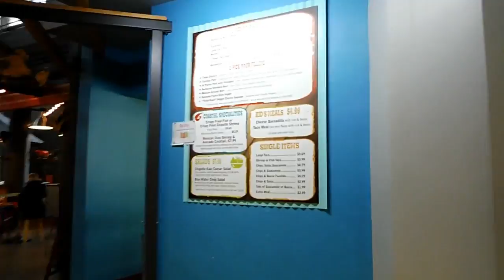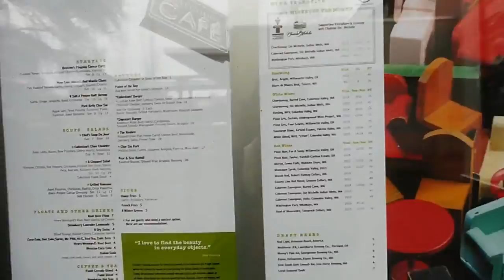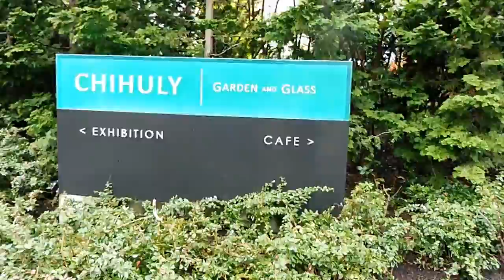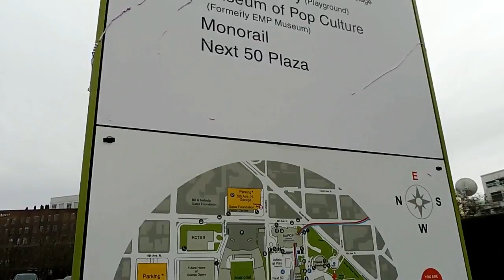2017 - Vlog #38 - Day in the Life - Seattle Center & Space Needle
2017 - Vlog #38 - Day in the Life
Seattle Center, the Armory and Space Needle